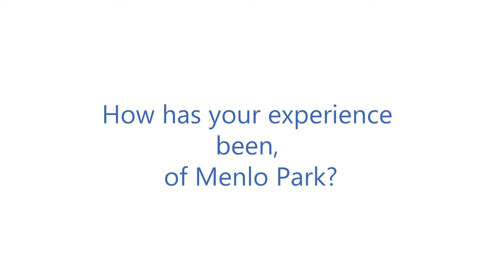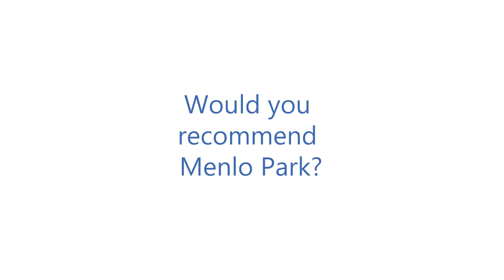“I would recommend anyone to go with Menlo park, if approached or actively seeking recruitment”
“extremely professional, open and honest”
Michael Heppell, Paramedic Practitioner, talks about how Ciaran helped him to secure his ideal role in Primary Care.

If you would like to see how Ciaran can help you in your next career move, contact him today on 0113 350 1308 or complete our contact form